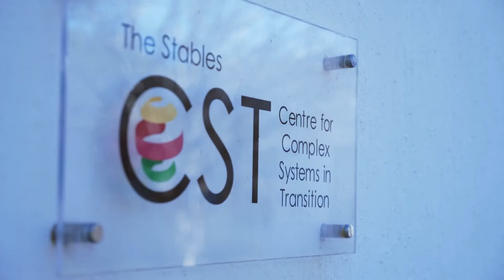ISSS 2020 - Systemic Change towards Sustainable Development: Innovative and Integrative Approaches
The ISSS2020 conference will be co-hosted by the CST and NWU in Stellenbosch from 11-14 July 2020. The International Society for the Systems Sciences (ISSS) is among the first and oldest organizations devoted to interdisciplinary inquiry into the nature of complex systems, and remains perhaps the most broadly inclusive. The Society was initially conceived in 1954 at the Stanford Center for Advanced Study in the Behavioral Sciences by Ludwig von Bertalanffy, Kenneth Boulding, Ralph Gerard, and Anatol Rapoport. Originally founded as the Society for General Systems Research, the society adopted its current name in 1988 to reflect its broadening scope. It will be the first time that this international conference will be hosted on the African continent and we are looking forward to making this a very memorable event for all participants.